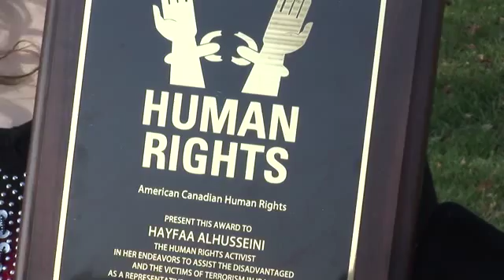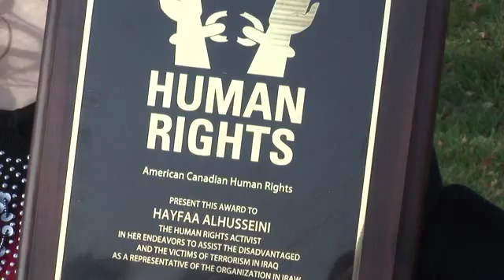هيفاء الحسيني تحصل على جائزة افضل ناشطة في حقوق الانسان في امريكا